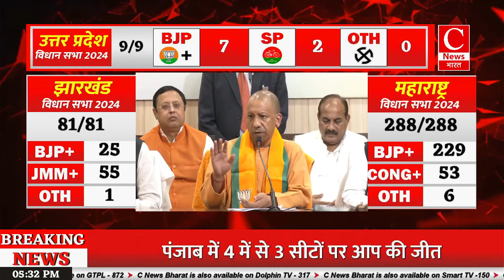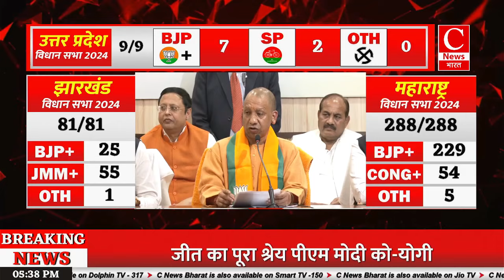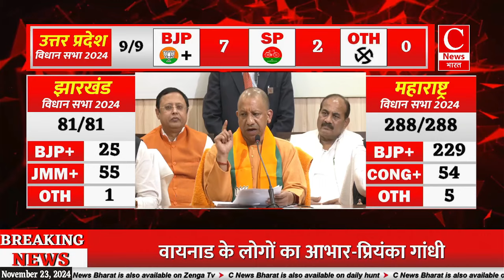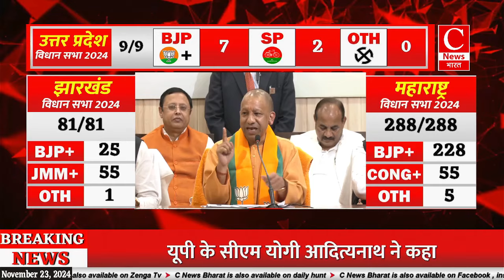यूपी उपचुनाव में जीत पर प्रेसवार्ता कर योगी ने दी प्रत्याशियों को बधाई || Cnews Bharat